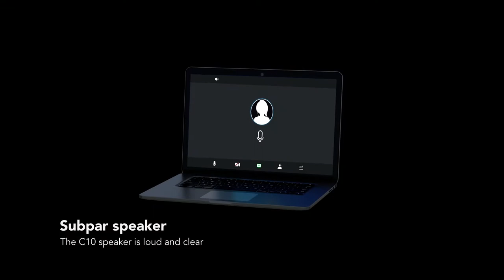Nuroum C10 All-in-one Conference Webcam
Portable and AI noise-cancel design allows you to enjoy quiet and undisturbed conference meetings anytime, anywhere.

Product Features: HD 1080P Video Quality,
                                 Portable and Lightweight
                                 Wide-Angle 90° Camera
                                 10ft Voice Pickup, AI Noise-Cancel Mic Array
                                 USB Plug&Play